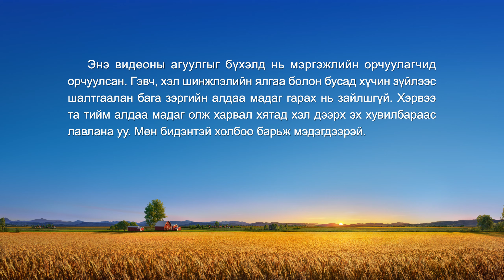Христэд итгэгчдийн туршлагын тухай гэрчлэл “Эвтэй хамтран ажиллахад үнэнийг хэрэгжүүлэх чухал”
Гол дүрийн баатар чуулганд киноны чимэглэл бүтээх үүрэгтэй ажээ. Тэрээр хамтран ажилладаг ахаасаа илүү техникийн чадвартай, мөн ажлын туршлагатай тул аливаа зүйл дээр санал зөрөлдөх үедээ байнга өөрийнх нь санаа, төлөвлөгөө зөв гэж бодох бөгөөд өөр хэний ч саналыг хүлээн зөвшөөрөхийг хүссэнгүй. Тэгээд бусадтай сайн хамтран ажиллаж ер чадахгүй байгаа мэт байлаа. Бурханы удаа дараагийн цээрлүүлэлт, сахилгажуулалтын дараа тэр биеэ тоож, өөрийгөө зөвтгөдөг сатанлаг зан чанарынхаа талаар бага зэрэг ойлгож авч, ах эгч нартай эвтэй хамтран ажиллах арга замыг олох бөгөөд үнэнийг хэрэгжүүлэх хэчнээн сайхныг олж мэджээ. Гол дүрийн баатар энэ өөрчлөлтийг хэрхэн туулахыг харцгаая!